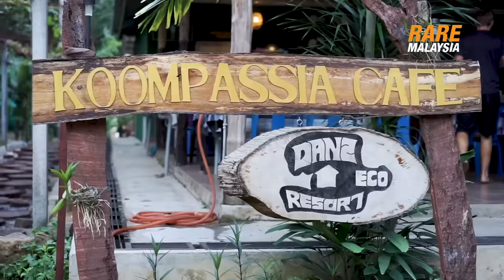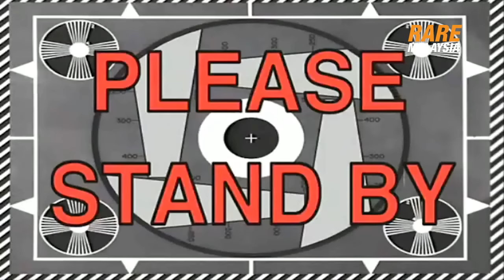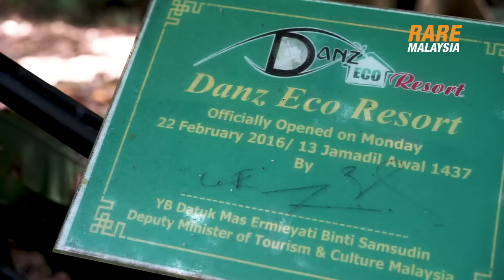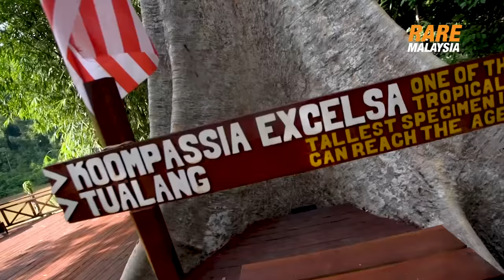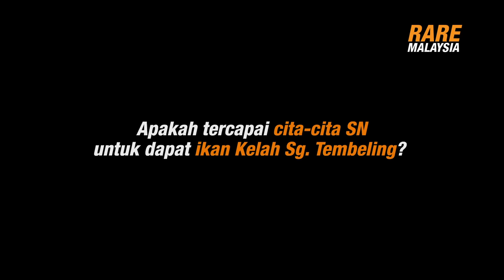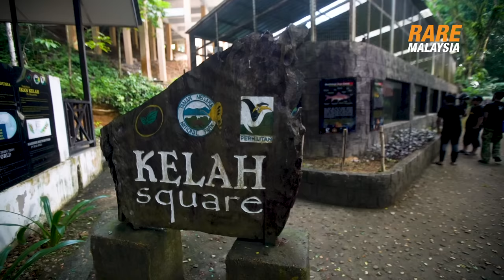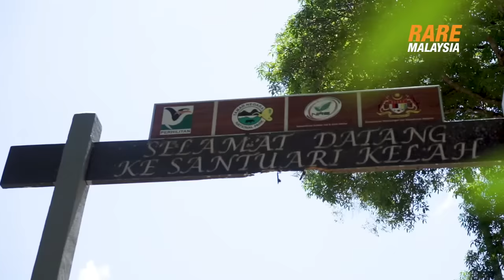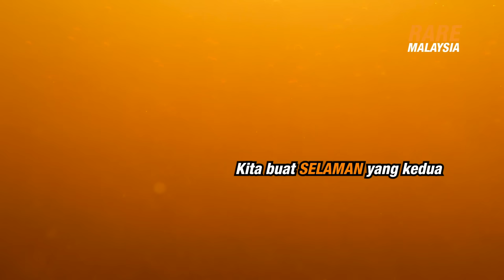TRIP JELAJAH TAMAN NEGARA MALAYSIA PALING BEST!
Ekspedisi RARE TV kali ini, kita bawakan rarevengers merentasi 5 jeram yang mencabar dan sangat enjoy dengan menggunakan kayak. Walaupun ilmu berkayak yang tak seberapa untuk dibanggakan. Sila jangan kecam. Hehe

Lagi menarik di Taman Negara, Pahang ni RAREvengers boleh ikuti pengalaman crew RARETV menginap di Danz Eco Resort, Taman Negara, Kuala Tahan yang sangat RARE penginapannya: Tidur dalam CAPSULE!

Kita ada banyak lagi content-content menarik yang kami nak hidangkan untuk RAREvengers semua!

(English translated)
On this RARETV expedition, we're bringing RAREvengers across the 5 challenging yet thrilling rapids on our kayaks. Eventhough our kayaking skills aren't something to be proud of. Don't hate us, hehe

Even more interesting in Taman Negara, Pahang, you can feel the RARETV crews' experience staying in the RAREST accomodations yet at Danz Eco Resort, Taman Negara, Kuala Tahan : Resting in a CAPSULE!

We have many more awesome contents ahead for you, RAREvengers!